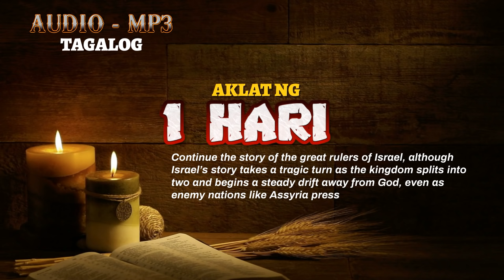AKLAT NG 1 HARI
1 HARI 1
Ang mga Huling Araw ni Haring David

1Matandang-matanda na si Haring David at kahit kumutan pa siya ng makapal ay giniginaw pa rin siya. 2Kaya sinabi ng kanyang mga lingkod, “Mahal na Hari, payagan nʼyo po kaming maghanap ng isang dalagita na mag-aalaga sa inyo. Tatabihan po niya kayo para hindi kayo ginawin.” 3Kaya naghanap sila ng magandang dalagita sa buong Israel, at nakita nila si Abishag na taga-Shunem, at dinala nila siya sa hari. 4Talagang maganda si Abishag at naging tagapag-alaga siya ng hari. Pero hindi sumiping ang hari sa kanya.

Gusto ni Adonia na Maging Hari
5Ngayon, si Adonia na anak ni David kay Hagit ay nagmamayabang na siya ang susunod na magiging hari. Kaya naghanda siya ng mga karwahe at mga kabayo at 50 tao na magsisilbing tagabantay na mauuna sa kanya. 6Hindi siya kailanman pinakialaman ng kanyang ama na si David, at hindi sinaway sa kanyang mga ginagawa. Napakaguwapong lalaki ni Adonia at ipinanganak siyang kasunod ni Absalom. 7Nakipag-usap siya kay Joab na anak ni Zeruya at sa paring si Abiatar tungkol sa balak niyang maging hari, at pumayag ang dalawa na tumulong sa kanya. 8Ngunit hindi pumanig sa kanya ang paring si Zadok at ang propetang si Natan, pati si Benaya na anak ni Jehoyada, gayon din sina Simei at Rei at ang magigiting na bantay ni David.

9Isang araw, pumunta si Adonia sa Bato ng Zohelet malapit sa En Rogel at naghandog siya roon ng mga tupa, mga baka, at mga pinatabang guya. Inimbita niya ang halos lahat ng kapatid niyang lalaki kay David at ang halos lahat ng pinuno ng Juda. 10Pero hindi niya inimbita ang propetang si Natan, si Benaya, ang magigiting na bantay ng hari at si Solomon na kanyang kapatid.

11Pumunta si Natan kay Batsheba na ina ni Solomon, at nagtanong, “Hindi mo ba alam na ang anak ni Hagit na si Adonia ay ginawang hari ang sarili at hindi ito alam ni Haring David? 12Kung gusto mong maligtas ang buhay mo at ang buhay ng anak mong si Solomon, sundin mo ang payo ko. 13Puntahan mo si Haring David at sabihin mo sa kanya, ‘Mahal na Hari, hindi po baʼt nangako kayo sa akin na ang anak nating anak na si Solomon ang papalit sa inyo bilang hari? Bakit si Adonia po ang naging hari?’ 14At habang nakikipag-usap ka sa hari, papasok ako at patutunayan ko ang iyong sinasabi.”

15Kaya nagpunta si Batsheba sa kwarto ng hari. Matanda na talaga ang hari at si Abishag na taga-Shunem ang nag-aalaga sa kanya. 16Yumukod si Batsheba at lumuhod sa hari bilang paggalang. Tinanong siya ng hari, “Ano ang kailangan mo?”

17Sumagot si Batsheba, “Mahal na Hari, nangako po kayo sa akin sa pangalan ng Panginoon na inyong Dios, na ang anak nating si Solomon ang papalit sa inyo bilang hari. 18Ngunit ipinalagay ni Adonia na siya na ang hari ngayon, at hindi mo ito alam. 19Naghandog siya ng maraming torong baka, mga pinatabang guya at mga tupa. Inanyayahan niya ang lahat ng anak mong lalaki, maliban kay Solomon na iyong lingkod. Inanyayahan din niya ang paring si Abiatar at si Joab na kumander ng inyong mga sundalo. 20Ngayon, Mahal na Hari, naghihintay po ang mga Israelita sa inyong pasya kung sino po ang papalit sa inyo bilang hari. 21Kung hindi kayo magpapasya, ako at ang anak nating si Solomon ay ituturing nilang traydor kapag namatay kayo.”

22Habang nakikipag-usap si Batsheba sa hari, dumating ang propetang si Natan. 23Pumunta sa silid ng hari ang kanyang lingkod at sinabi na dumating si Natan at nais siyang makausap, kaya ipinatawag siya ng hari. Pagpasok ni Natan nagpatirapa siya sa hari bilang paggalang, 24at sinabi, “Mahal na Hari, sinabi po ba ninyong si Adonia ang siyang papalit sa inyo bilang hari? 25Ngayong araw na ito, naghandog siya ng maraming toro, pinatabang guya at mga tupa.

At inimbita niya ang halos lahat ng inyong anak na lalaki, ang kumander ng iyong mga sundalo at ang paring si Abiatar. Ngayoʼy kumakain at nag-iinuman sila at nagsasabi, ‘Mabuhay si Haring Adonia!’ 26Pero ako na inyong lingkod ay hindi niya inimbita, pati na rin ang paring si Zadok, si Benaya na anak ni Jehoyada at si Solomon na inyong lingkod. 27Ito po ba ang pasya ninyo, Mahal na Hari, na hindi nʼyo na ipinaalam sa amin kung sino ang papalit sa inyo bilang hari?”